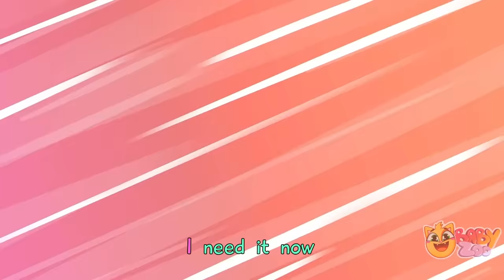Time To Car Wash Song 🚗 | Funny Kids Songs 😻🐨🐰🦁 And Nursery Rhymes by Baby Zoo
Hi kids! 😻

Lyrics:
Verse 1:
My naughty car loves muddy puddles
It can go back and forth for hours
No-no-no!
It's enough my dear, time to wash, time to wash

Chorus:
Wash-wash-wash
Wipe windows and the wheels. Wash-wash-wash
My red car will be clean! Now my car is shining bright
The left side and the right side
Wanna have a ride? Wanna have a ride?
Wanna have a ride? Get inside!

Verse 2:
My naughty car loves playing-playing
All day long without a break
No-no-no!

Chorus:
Wash-wash-wash
My blue car will be clean! Now my car is shining bright
The left side and the right side Wanna have a ride?
Get inside!

Verse 3:
My car and I love travelling
So many places we have seen
No-no-no!

Chorus:
Wash-wash-wash
My green car will be clean! Now my car is shining bright
Get inside!

Verse 4:
My car was sleeping outside
And it was snowing all night
No-no-no!

Chorus:
Wash-wash-wash
My pink car will be clean! Now my car is shining bright
Get inside!